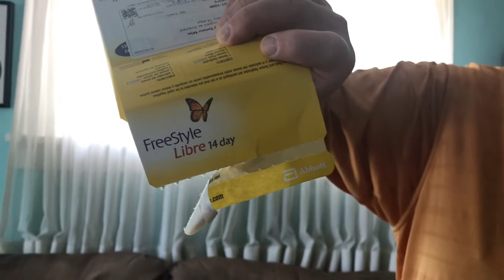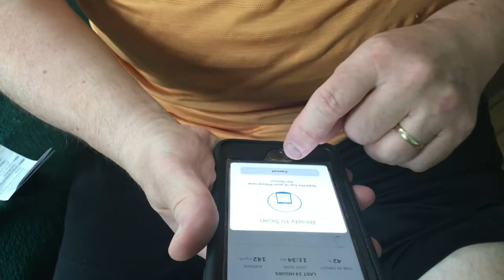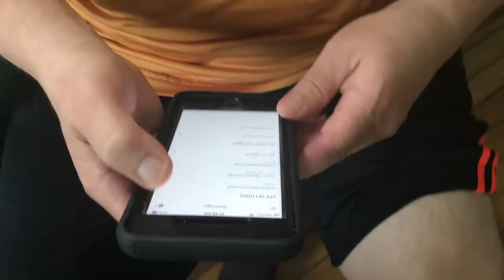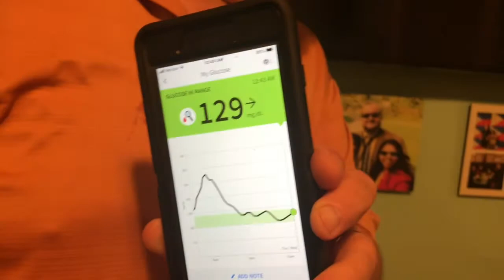How do you use a freestyle libre 14 day sensor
FreeStyle Libre Indications and Important Safety Information. The FreeStyle Libre Flash Glucose Monitoring System is a continuous glucose monitoring (CGM) device indicated for the management of diabetes in persons age 18 and older. It is designed to replace blood glucose testing for diabetes treatment decisions.